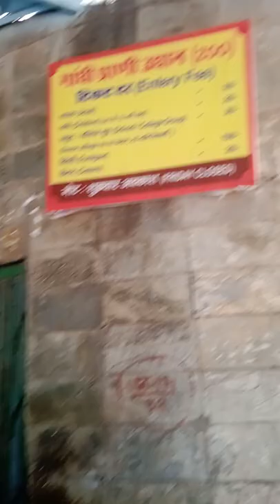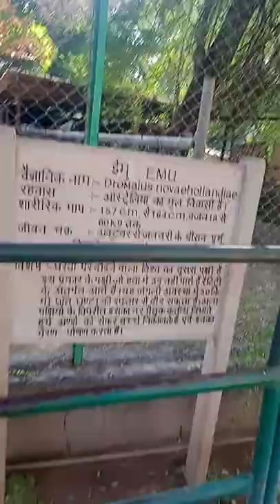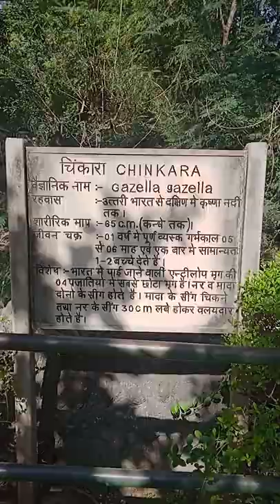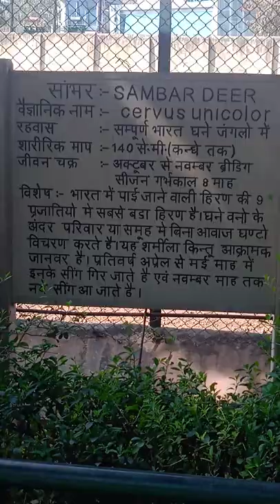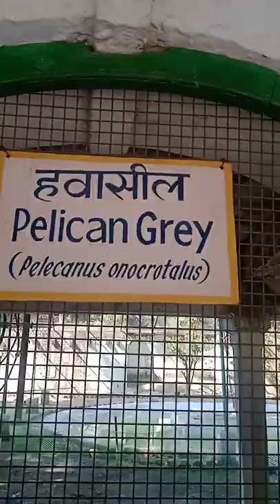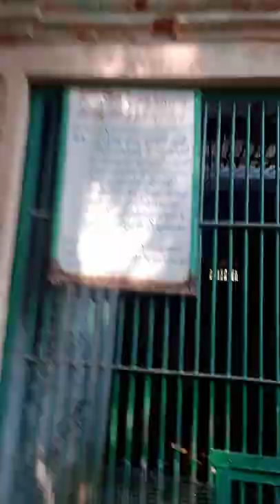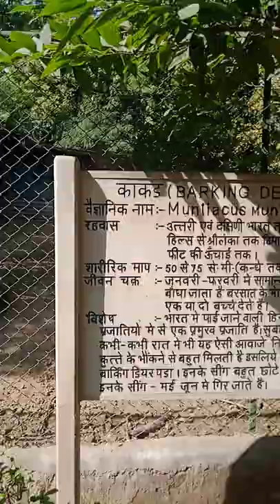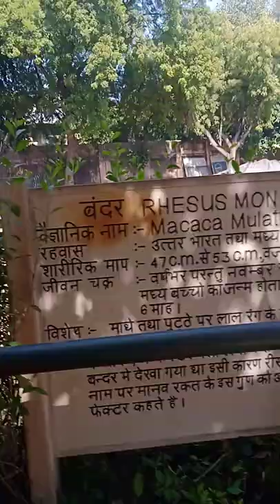ग्वालियर का चिड़ियाघर II ZOO of GWALIOR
ग्वालियर चिड़ियाघर, ग्वालियर, मध्य प्रदेश पर्यटन